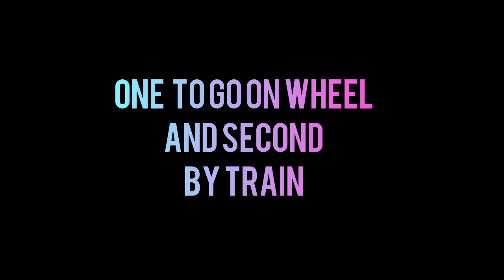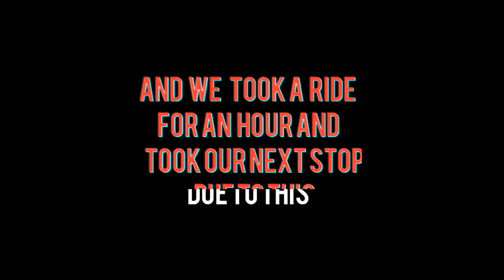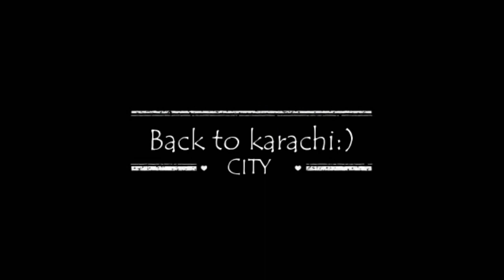Hamara Hyderabad Tour